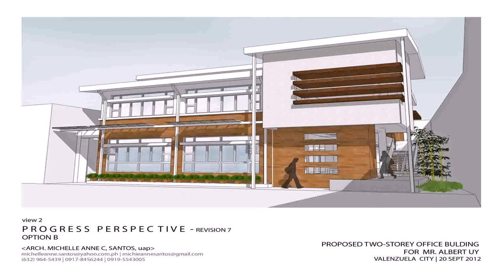Best Two Storey House Design Philippines - DaddyGif.com (see description)